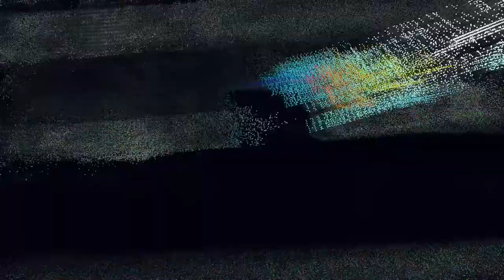LIVE PLAY Half-Life : du swatting en plein test !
Test vidéo de Half-Life, sorti en 98. GameTrip : le site de référence des jeux oldies depuis 2006.

Credits social buttons : OfficialMotions
Credits synthés : Jakub Hroch
Credits sub : aDJM707
Credits intro : videolancer